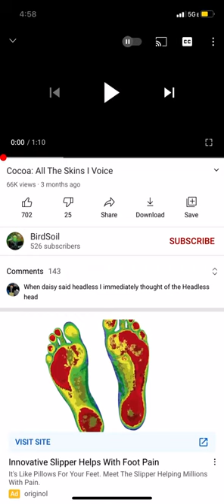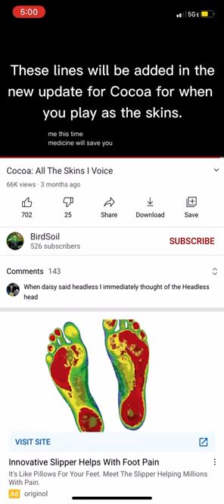Cocoa all Voices